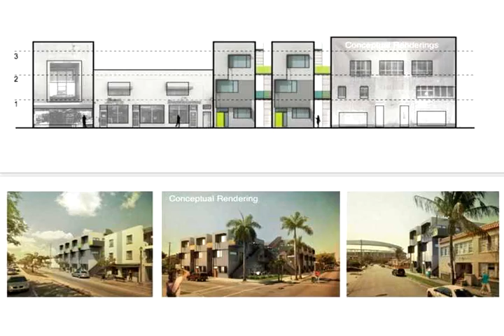984 SW 6th St,Miami,FL 33130 Comercial en venta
7,500 sq. ft. multi-family land within little havana. the t4-r zoning is ideal for this dynamic submarket experiencing economic growth, sub 2% vacancies pushing rental rates higher and demand is ever stronger for mixed-use infill development. take advantage of new regulation that eliminates parking requirement for structures under 10,000 sf. there is a major workforce housing crisis, creating opportunity to design, innovate, and be a part of miami???s development - build here!